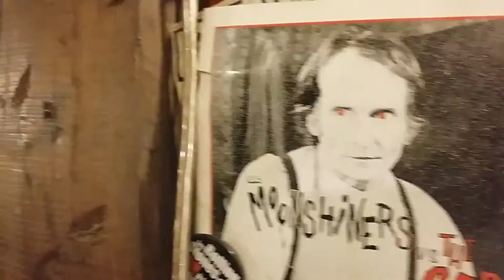Le Sel - Santa Cruz Sentinel (version Sainte-Croix) [live acoustique] Le Rideau de Fer, Paris, 2015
T’es v’nu en volant
Santa Cruz Sentinel
C’est venu du ciel

j’ai vu des milliers d’oiseaux
qu’ont bouffé des trucs
foncer sur des maisons
ils piquaient sur des types
j’ai pas vu les poissons
qu’avaient bouffé les trucs
se prendre pour des oiseaux
mais finir en bonbec

j’ai chopé un d’ces oiseaux
j’l’ai bouffé tout cru
il avait un gout antique
un gout informatique
le vent, les lux et tous ces sons stridents
ont troublé mon truc
et là on dirait que je chante
mais j’y crois pas non plus

Solo + oiseaux…

J’ai pris mes jambes à mon cou
Pour fuir loin d’ce truc
Parfois en pas chassé
Parfois en dos crawlé
Mes jambes, mon cou et tout le charabia
A la mords moi le truc
Parfois avec des larmes
Parfois en pal sécam
Parfois en diplomate
Parfois sans avocate
Parfois en balayant
Parfois en volant
Parfois sous un lit
Lors des bombardements

Le Sel, tout le monde sait ce que c'est. Et personne ne sait de quoi c'est fait…

Pourtant, si on agite le bocal, on entend des sons bien relevés précipités par quatre sujets nerveux : Une voix diagonale, une guitare anguleuse, des claviers horizontaux, une basse verticale et une batterie concentrique qui assaisonnent un répertoire à géométrie variée.

Le Sel reste un élément simple : Il conserve l'évidence Pop et les réflexes Rock de la belle époque et dissout les déhanchements de la Jamaïque en une solution de synthèse contemporaine.

Et sur scène, pas de problème de calibrage : La déneigeuse fonce plein phare et son réglage fin fait fondre les glacis les plus raffinés. Bref, ça se trémousse dans le frigo.

D'ailleurs on dit d'eux qu'ils ont mangé des oiseaux qui auraient bouffé des trucs...